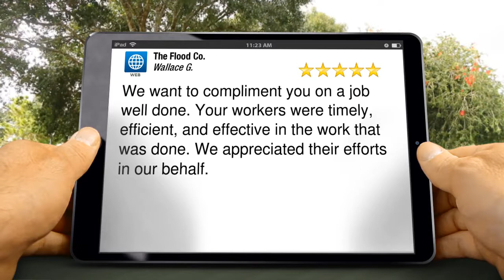The Flood Co. Wonderful 5 Star Review by Wallace G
The Flood Co.
Centerville

        Excellent Review

        We want to compliment you on a job well done.  Your workers were timely, efficient, and effective in the work that was done.  We appreciated their efforts in our behalf.

        The Flood Co.
        1164 W 850 N
        Centerville Utah
        84014
Water Damage, Flood Restoration, Mold Remediation, Mold Testing, Mold Inspection,  Fire & Smoke Damage.
Service Area: Weber, Davis, Salt Lake, Utah, Summit, Tooele Counties and surrounding areas.
Including Provo, Salt Lake City, Ogden, Layton, Orem & Park City.